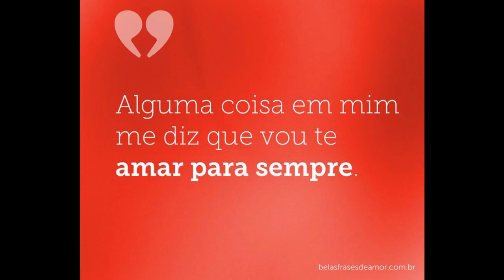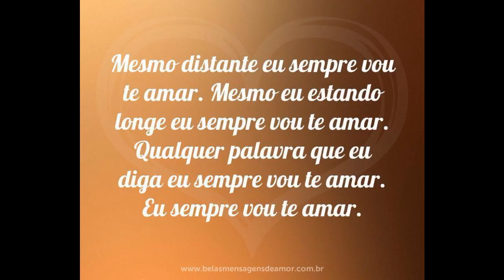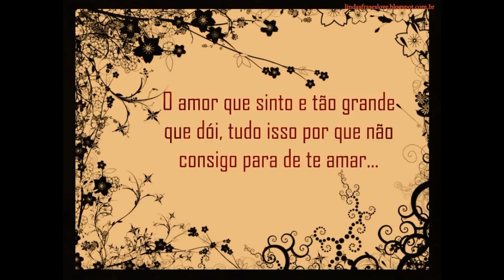Paulo Miklos Vou Te Encontrar Video 2017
Paulo Miklos- Linda Homenegem A Sua Eterna Mulher Novo Sucesso Vou Te Encontrar 2017